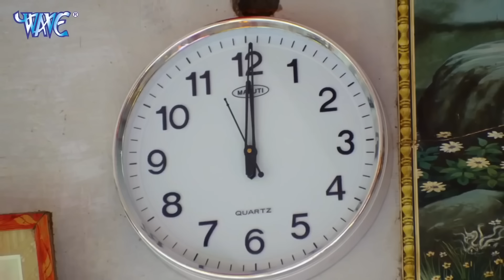Khesari lal Yadav | Akshara Singh | All Comedy Scenes | Dilwala Movie